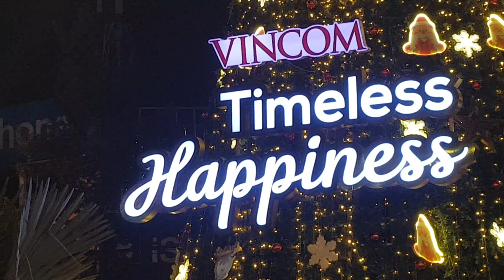NHIỀU NGƯỜI ĐẸP MUA SẮM XEM ĐÈN CHỤP ẢNHTẠI SIÊU THỊ VINCOM I NOEL XÓM ĐẠO BIÊN HÒA 2018 2018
NHIỀU NGƯỜI ĐẸP ĐI MUA SẮM TẠI SIÊU THỊ VINCOM BIÊN HÒA, VÌ Ở ĐÂY CÓ CÂY THÔNG NOEL RẤT ĐẸP. CÁC CÔ CHỤP ẢNH TRONG KHI DƯỚI ĐƯỜNG trước SIỆU THỊTHÌ KẸT XE VÌ CUỐI TUẦN ĐI MUA SẮM VÀ XEM ĐÈN GIÁNG SINH VÌ BIÊN HÒA LÀ XÓM ĐẠO.
. Huỳnh Quang Vũ rất vui được chia sẻ với các anh chị và các bạn những hình ảnh đẹp của những nhà thờ, giáo xứ ở xóm đạo Hố Nai, Biên Hòa Đồng Nai trong dịp lể noel 2018 sắp tới.
Thông thường cứ đến cách lể giáng Sinh khoảng 5-7 ngày thì những nhà thờ, con đường, goác phố, ngỏ ngách ở xóm đạo khu vực Hố nai, Tân Biên thì trang trí đèn rất đẹp. Mọi người cứ chờ đến tối thì rủ nhau đi ngắm đèn. Xứ đạo ở Biên Hòa thì nhà thờ tập trưng ở phường Tân Biên, Tam Hòa, xã Hố nai. có đi xem đèn cả tuần cũng chưa hết nửa đó các bạn
CHÚC CÁC CÔ CHÚ, ANH CHỊ VÀ CÁC BẠN GIÁNG SINH AN LÀNH, HẠNH PHÚC.

Vũ Long An rất vui được chia sẻ tất cả những vấn đề xoay quanh cuộc sống hàng ngày, các cảnh đẹp nơi mình đi đến, ẩm thực ngon, văn hóa hay ... của mọi miền tổ quốc để chia sẻ cùng các anh chị và các bạn.
Nếu anh chị và các bạn thấy Video hay thiệt và hửu ích xin hãy nhấn SUBSCRIBE (Đăng ký) để ủng hộ cho kênh Huỳnh Quang Vũ cũng như nhận được những video chia sẻ mới nhất của kênh nhé.